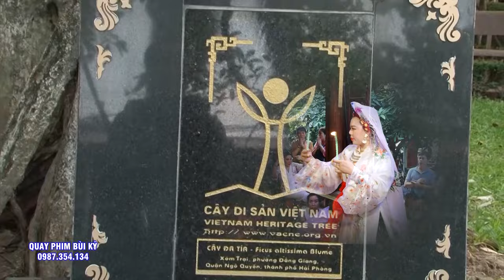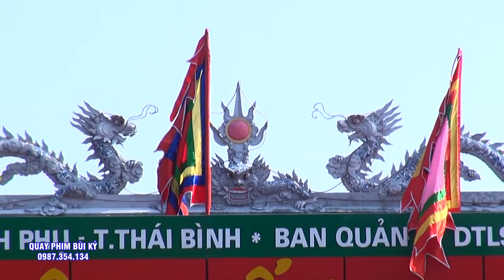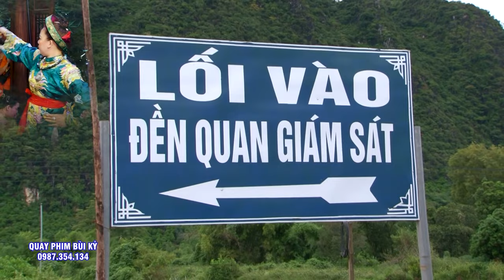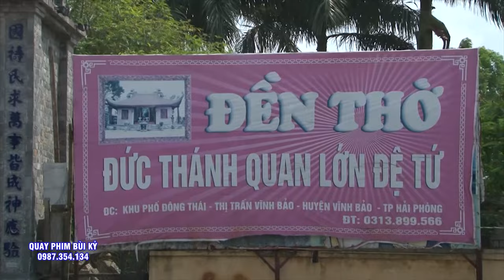Nhất Tâm Với Thánh Thì Việc Chi Cũng Thành - Cô Đồng Doanh Nhân Trẻ NGuyễn Hà Loan Giá